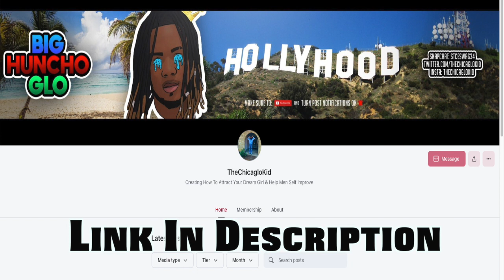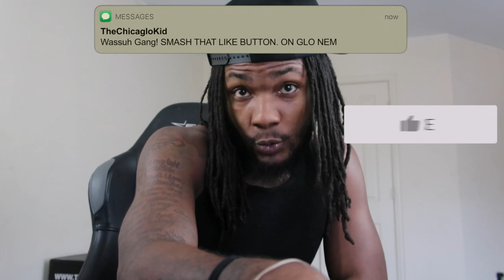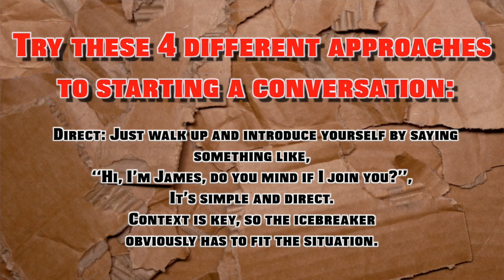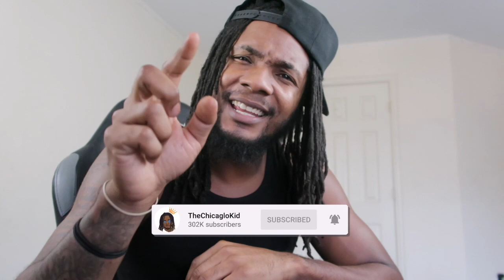How to Approach Women! 5 steps to get any Girl in Under 10 Minutes!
Here's a 5-step formula that BEGINS a conversation with virtually any woman you come across in your day-to-day life. In this video, I cover 5 simple steps (and just one rule) to approach a woman and start a conversation. I challenge you to follow each step and see where it leads - no matter how much fear or anxiety is created - because for most guys the worst that can happen is a quick rejection, and the best is meeting a new friend or girlfriend.
I love you guys and don't forget to leave a LIKE and SUBSCRIBE to see more of me TheChicagloKid. and if you wanna see me do more Song Lyric Prank Videos.